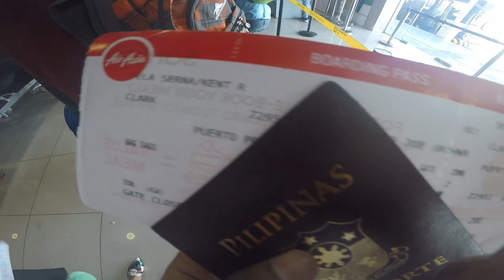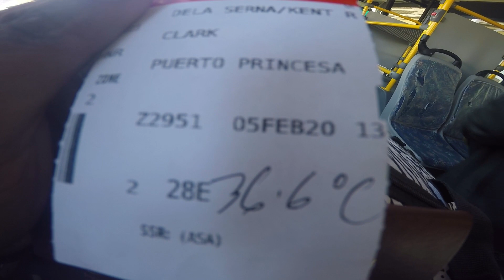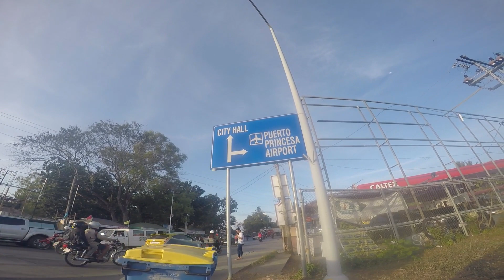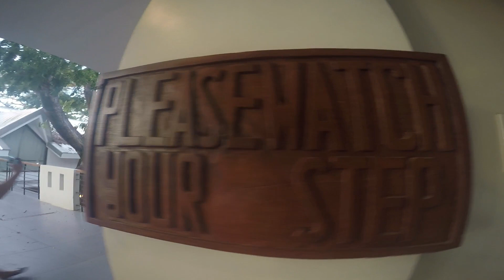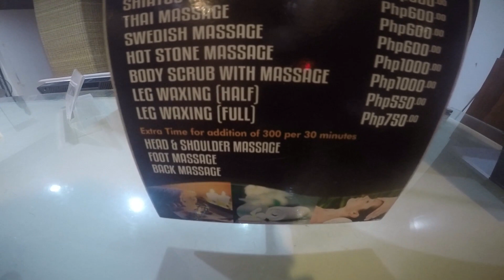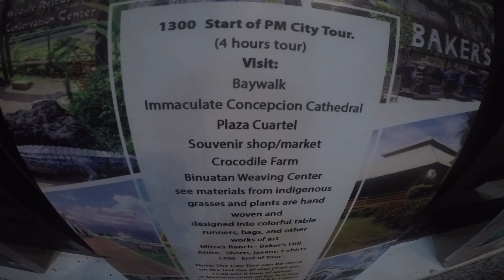Puerto Princesa and El Nido Palawan | Palawan Escapade | Vlog 7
Good day, mga Itinakda!

It was a privilege for me to conduct a training to the new employee in Palawan Area and because of that I was able to go there and enjoy some of the time.

Gadget(s): Go Pro Hero4 Silver
Microphone: BOYA BY-LM20
Video Editor: Filmora9